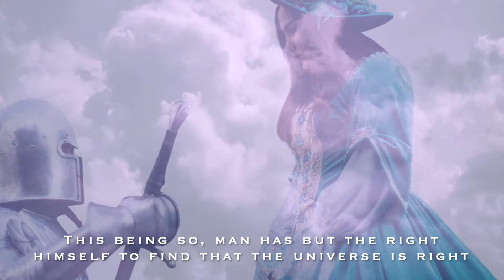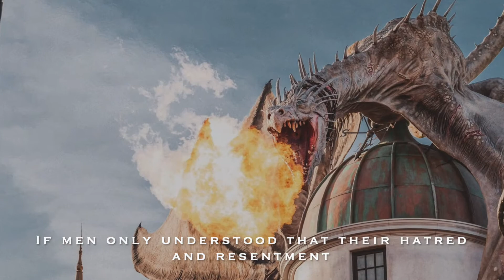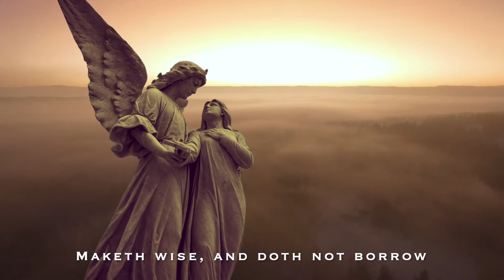Virtuous | Standing Fast on Higher Ground | Two Minute Affirmations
By being virtuous, we are standing on the higher moral ground that defines the greatest aspects of humanity.  Like a tireless sentry vigilantly guarding his post from unwanted intrusion, we must be ever watchful over the hordes of secular influences and its sway on our internal state of being.  Mindfulness is the practice of the spiritual warrior who hones his or her God-given talents and sheds the triteness of diminutive thoughts and mental encumbrances.  To be virtuous is not simply a formal declaration made by the pious, but instead the sincere practice of the spiritually awakened to recognize the divine inheritance in all living beings.  Those who walk the virtuous path have committed themselves to selflessly express the best conditions of humanity namely, benevolence, compassion, joy and temperance.  Be as a knight of service dedicated to the betterment of the divine kingdom and to promote the greater good of the collective consciousness such that we may ultimately foster hope, faith and love for all of mankind.

Words:  Excerpts from "Morning and Evening Thoughts" by James Allen

Visual:  Certain video clips from Videezy.com

-InfiniteMe Productions